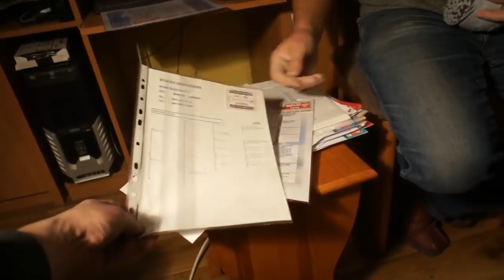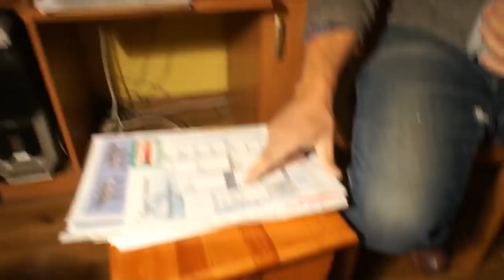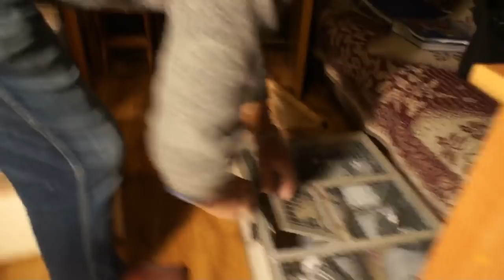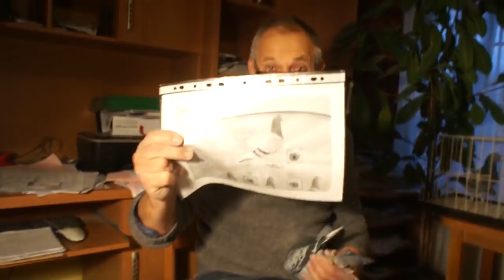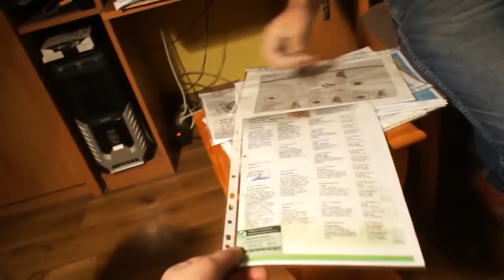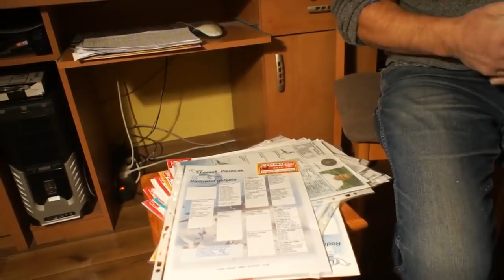Leszek Pielesiak - Oddział PZHGP 0266 Strzelce Op. - redukcja hodowli - 05.12.2017r.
Leszek Pielesiak - Oddział PZHGP 0266 Strzelce Opolskie - redukcja hodowli - 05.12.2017r.